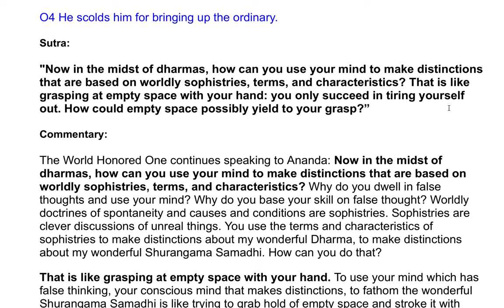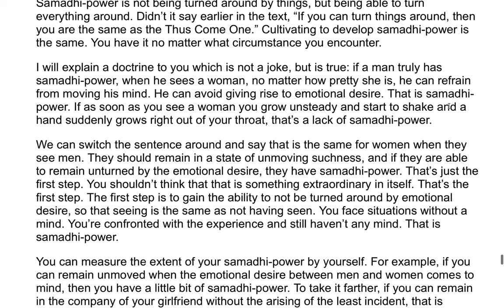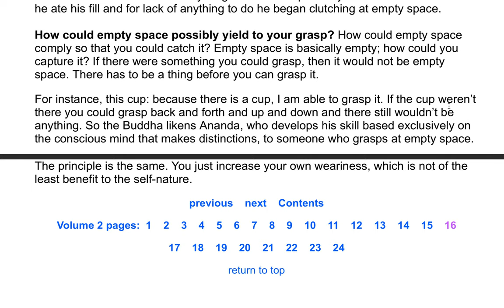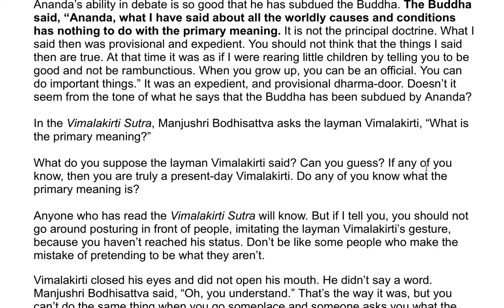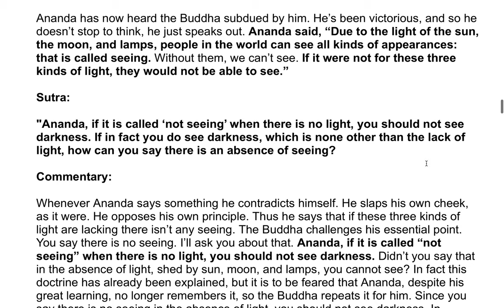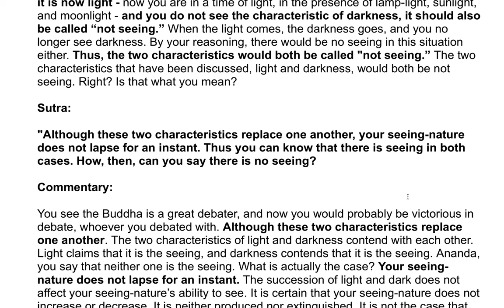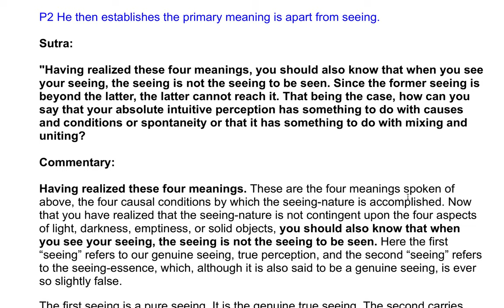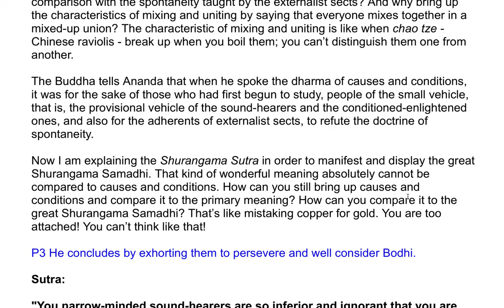The Shurangama Sutra| A Commentary by the Venerable Master Hsuan Hua 51